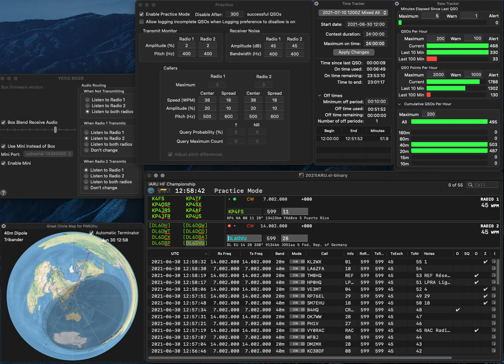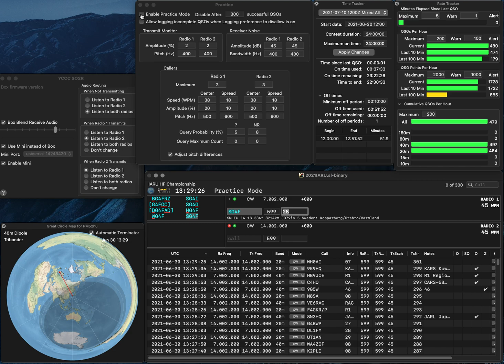20210630 2BSIQ practice for IARU